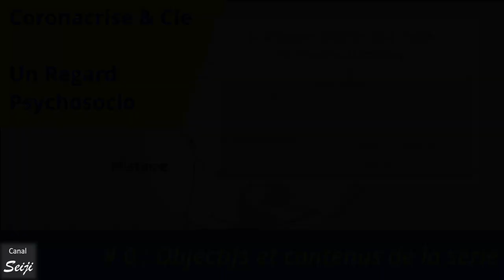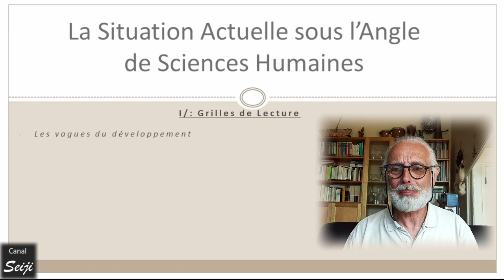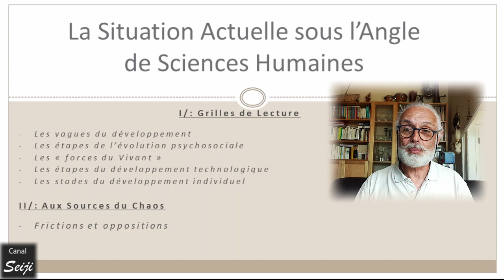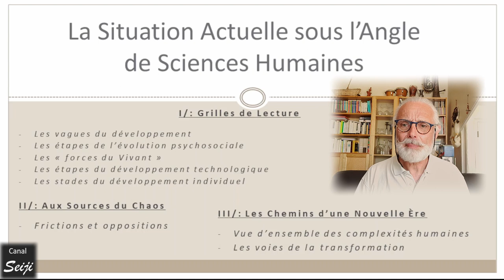Coronacrise & Cie : Un regard psychosocio. #0 Objectifs et contenu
Introduction à une série de vidéos proposant quelques éléments théoriques issus de diverses sciences humaines permettant de mieux comprendre les arrière plans psychosociaux et psychologiques de la "Coronacrise", et de la crise de sens que les sociétés occidentales traversent.

Cette vidéo en présente les objectifs et annonce les contenus des capsules qui suivront.